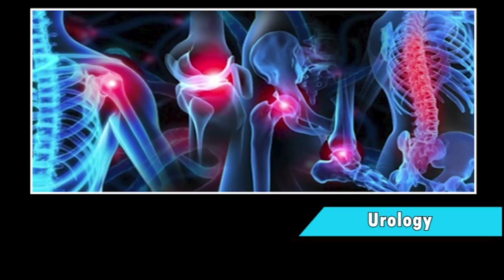ജീവിത ശൈലി രോഗനിര്‍ണയ ക്യാമ്പ് സംഘടിപ്പിച്ചു